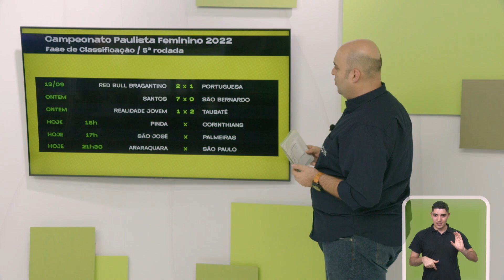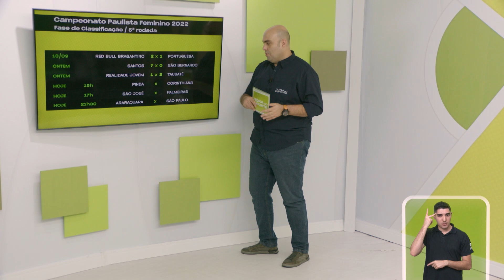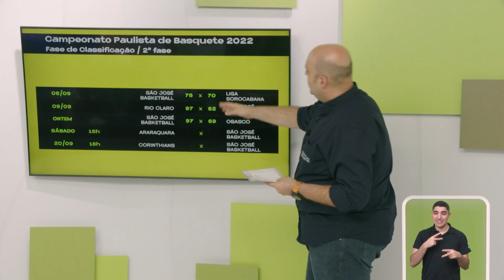HORA DO ESPORTE 15/09/2022